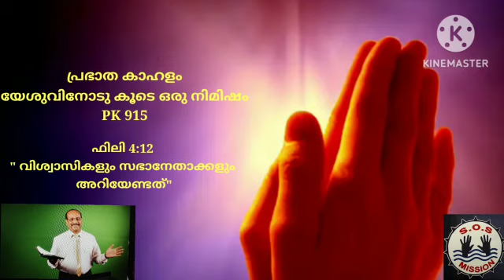11 March 2023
Video from GLORY TO GOD